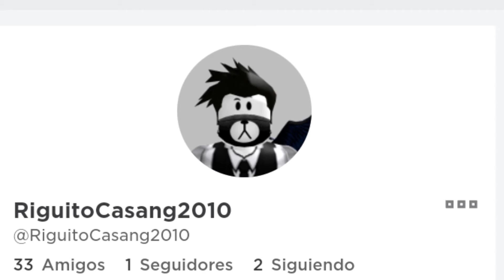Que estoy haciendo estos días???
Después haré encuestas 🥶